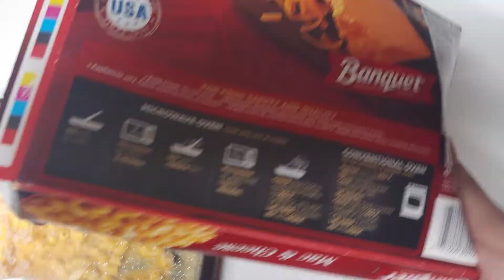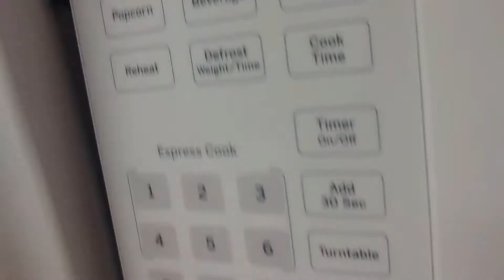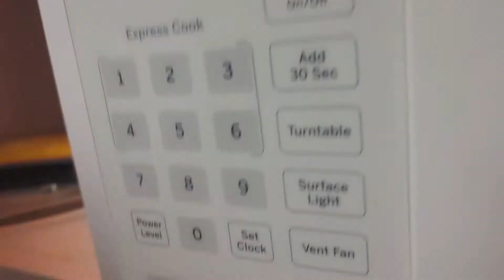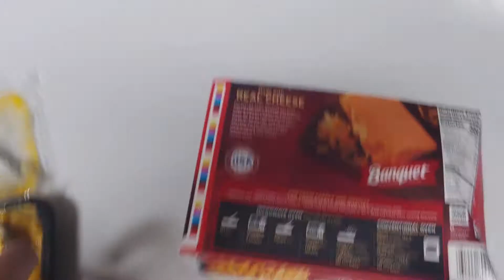Banquet Mac & Cheese review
I like mac & cheese